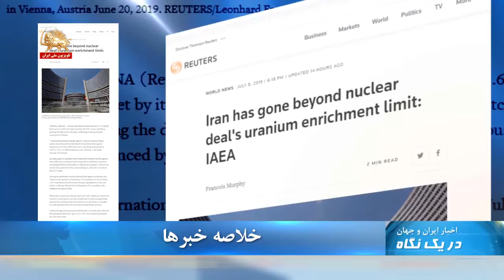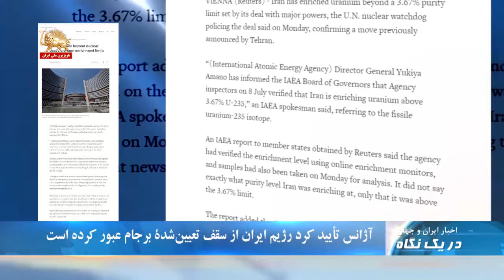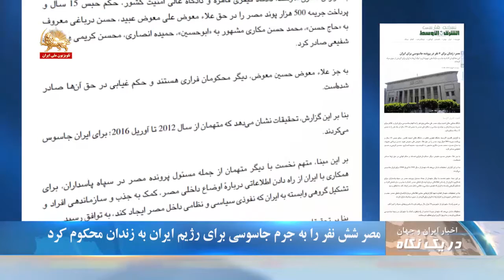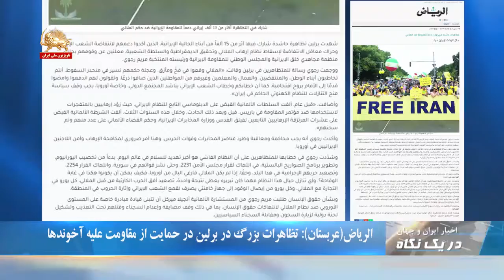مردم مسجد سلیمان شب گذشته را در پارک‌ها و محیط‌های باز بسر بردند - در یک نگاه